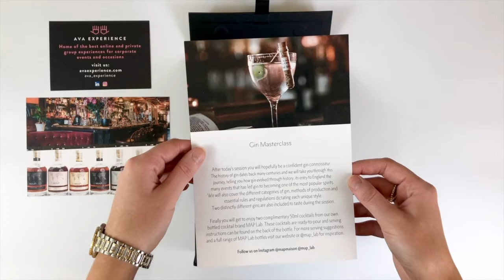AVVA UNBOXING - AN ONLINE GIN MASTERCLASS WITH A LUXURIOUS GIFT BOX DELIVERED